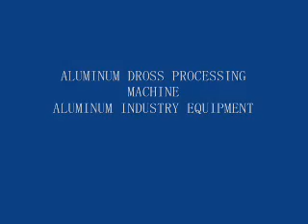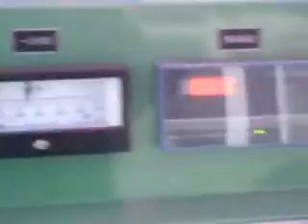Coal gasifier, coal gas generator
Coal gasifier,coal gas generator,coal gas producer.